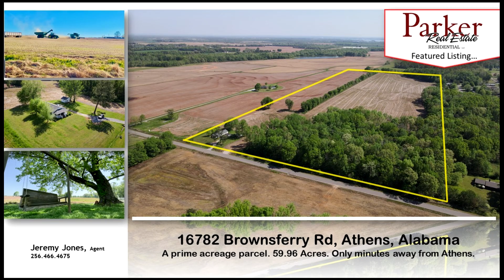16782 Brownsferry Road, Athens Alabama Land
16782 Brownsferry Road, Athens Alabama Land